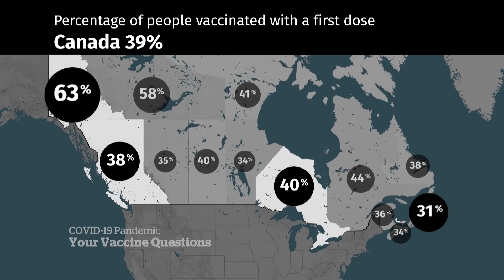COVID-19: How much protection is in the 1st dose of vaccine?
Two infectious diseases doctors answer viewer questions about COVID-19 vaccines, including how much protection people get from the first dose and how variants may change that.